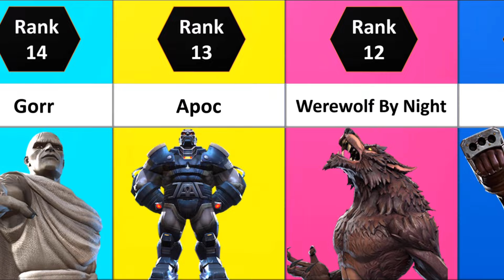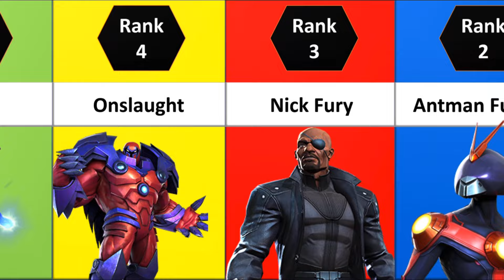MCOC Best Dual Purpose Champs | Top 25 All-Rounder Characters In 2024 | Marvel Contest Of Champions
In today's video we will be talking about top 25 best all-rounder champs in mcoc. By that I mean the champs who are good on both attack and defence in Marvel Contest Of Champions